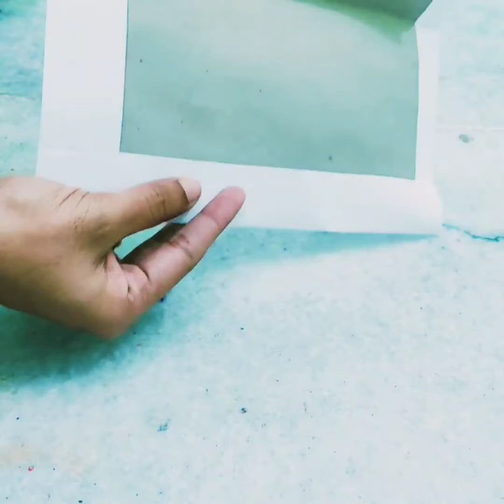ഈ പ്രണയ ദിനത്തിൽ സമ്മാനമായി ഒരു greetings Card നൽകാം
simple and beautiful greetings card for valance day